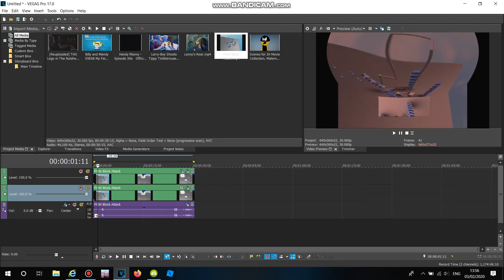How to Make X is A Villian (MY REMADE EFFECT)